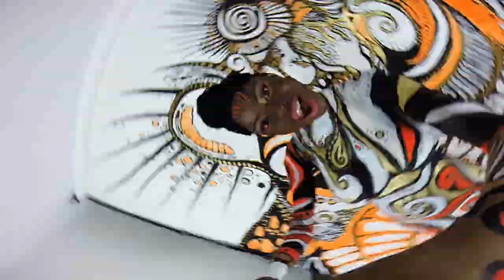ART not DRUGs (teaser) Camouflage Bodypainting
Teaser for the next Magic Monday ;)
A crazy art video of a psychadelischen Bodypainting Shootings is better than each drug! :D Finale high resolution pictures, makingofs and background story of this work for ARTFashion Studio
And some points why you should produce and enjoy more art

Teaser für den nächsten Magic Monday ;)
Ein verrücktes KunstVideo eines psychadelischen Bodypainting Shootings ist besser als jede Droge! :D Finale Bilder in hoher Auflösung, Makingofs und Hintergrundgeschichte dieser Arbeit für ARTFashion Studio
Außerdem noch ein paar Ansätze von mir weshalb Kunst dir so gut tut!

Model: Raliat
Photographer: Dmitri Moisseev
Bodypainting & Backdrop Painting Julie Boehm